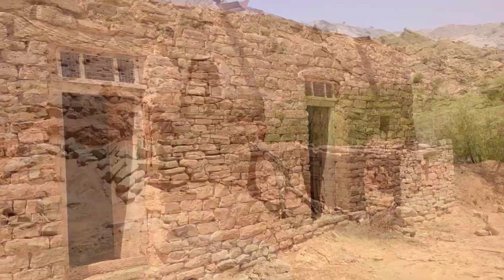We Found 200Years Old Water Well In Mountains😱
Aj Next Level Ke Excitement hay 😍

About:I'm Naimat Ullah Baloch .I'm A Vlogger.I Explore Nature, Hills ,Mountains, Local Foods And Tourists Places In Pakistan. Hope You Get Best Videos Here. Thanks